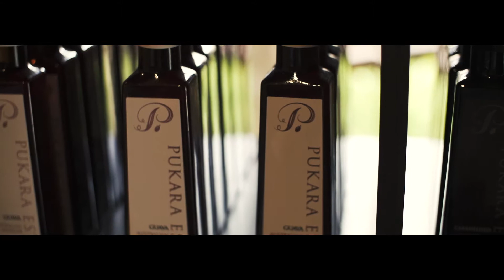Testimonials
Testimonials of Margaret River with Neil McLeod's Tours